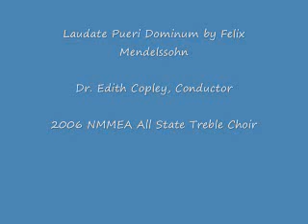"Laudate Pueri Dominum" by Felix Mendelssohn-2006 NMMEA All-State Womes Chorus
the new mexico music educators association all state treble choir 2006 conducted by dr edith copley...Laudate Pueri Dominum by Felix Mendelssohn